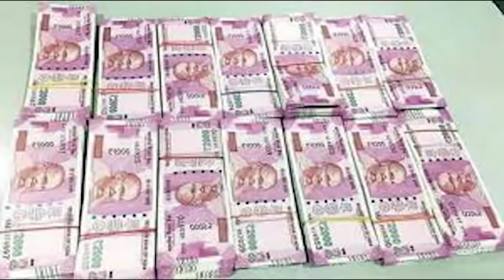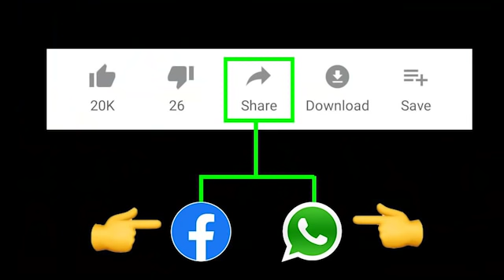AP Politics | AP News | AP Latest News | Trending News